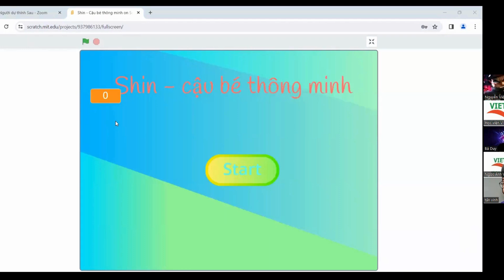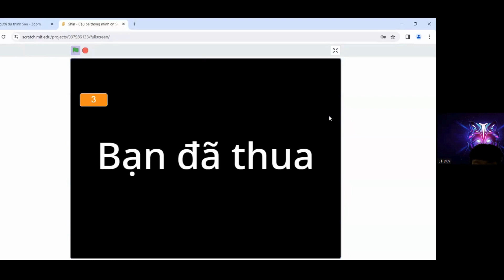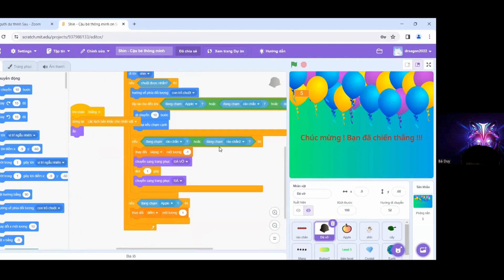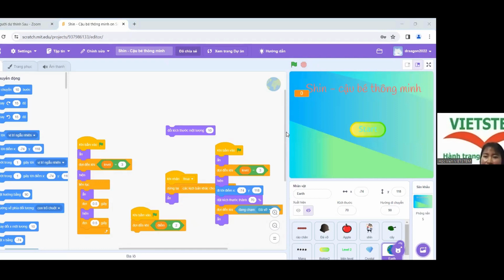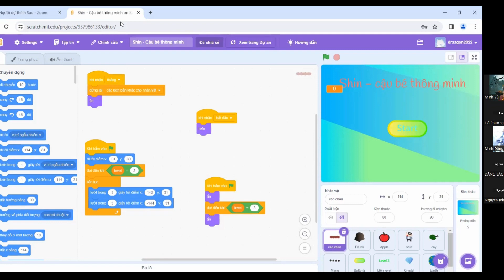"SHIN - CẬU BÉ THÔNG MINH" - Lê Bá Duy - Lớp Lâp trình với Scratch VS328